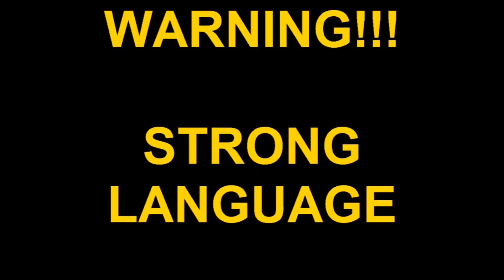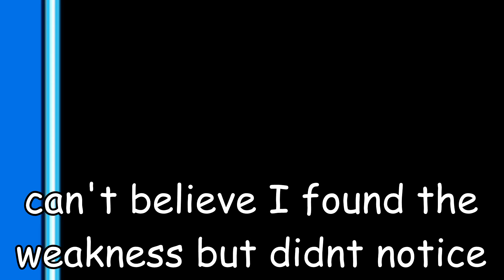Mega Man Rock N Roll Episode 4 E-Girl, I guess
Leave a like for the Kanto Region!!!